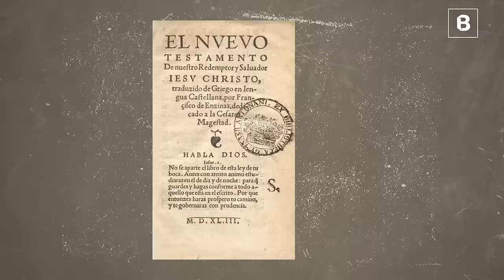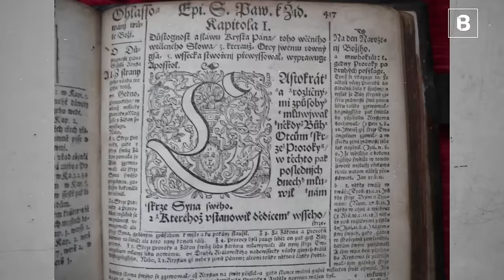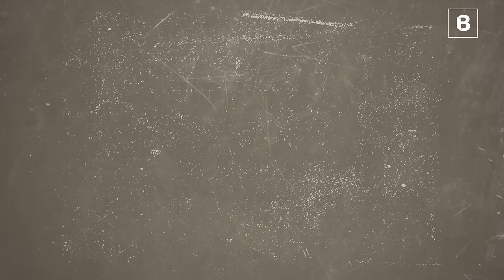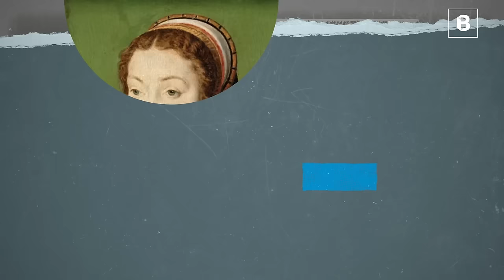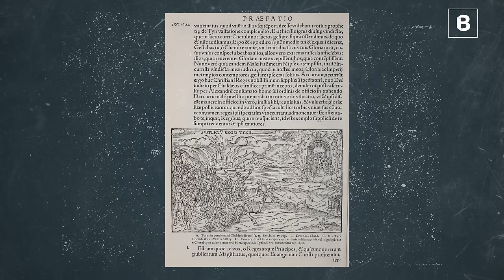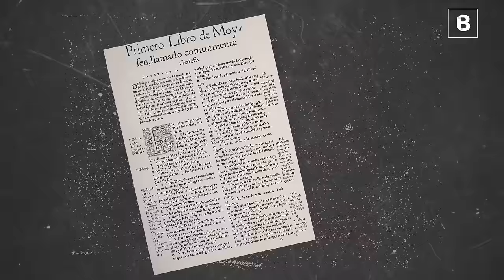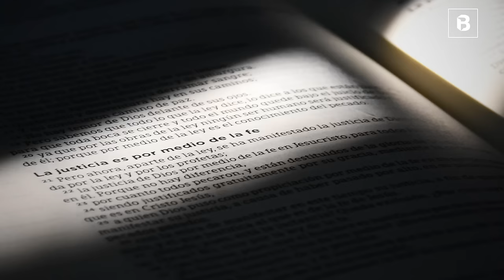Historia de la versión REINA-VALERA | BITE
La Reina-Valera es, con su prolífico y rico castellano, sin ninguna duda, la versión bíblica más popular en el mundo hispanohablante. Millones de creyentes han hablado el lenguaje de la fe en versión Reina-Valera por generaciones. Esta es la historia de cómo se llegó a producir esta versión de la Biblia en castellano.

SÍGUENOS

CRÉDITOS

Conductor: Javier Arriola.
Guión: Giovanny Gómez Pérez.
Edición del video: Fernando Ordoñez.